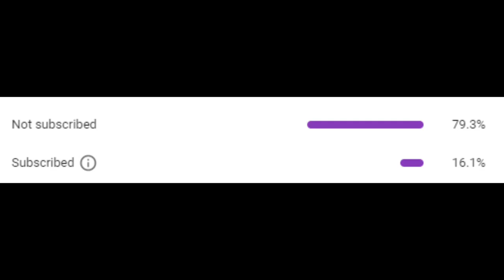New Song 2020 by DJ Yuv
New editing style with intro music and then  the track